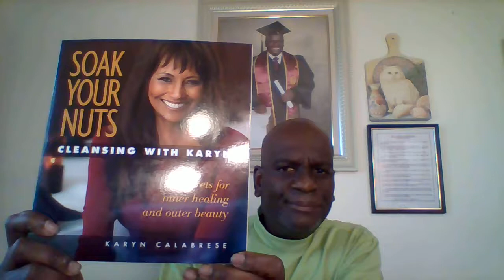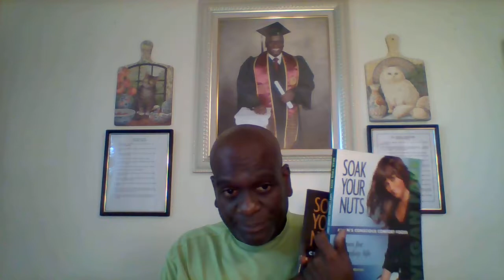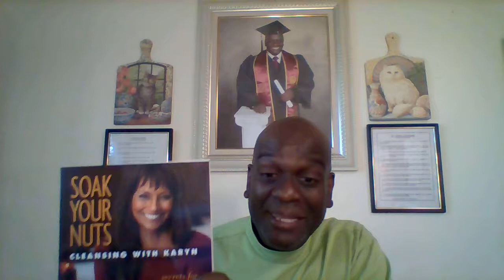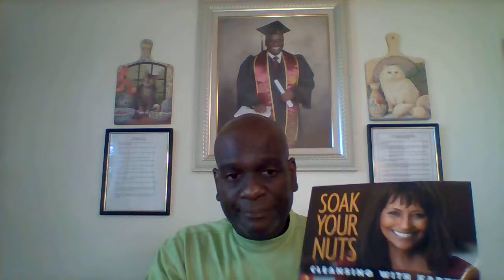Celebrating Karyn Calabrese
View the sunrise daily from Sunset Park in Newport Beach, California.